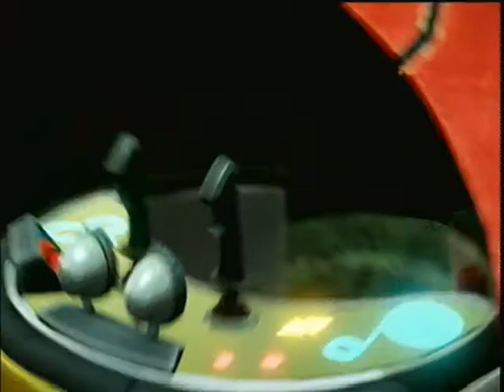Let's Blindly Play Sonic Boom (Rise of Lyric) Part 18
NEW AREA!!!